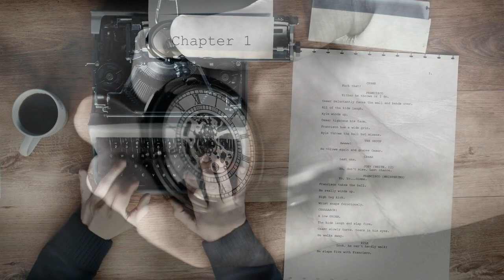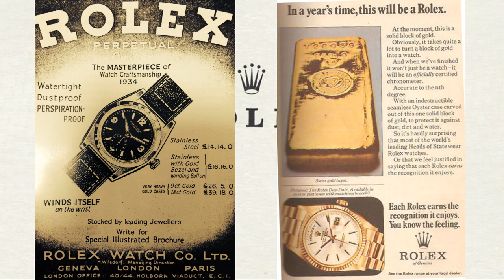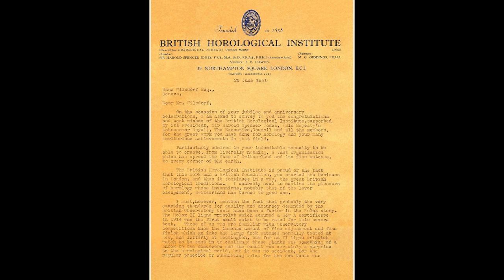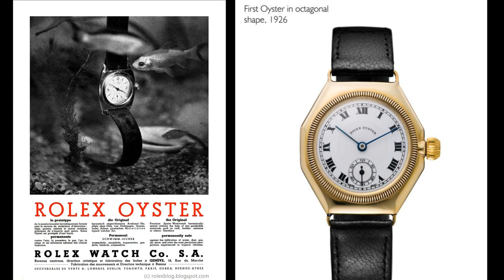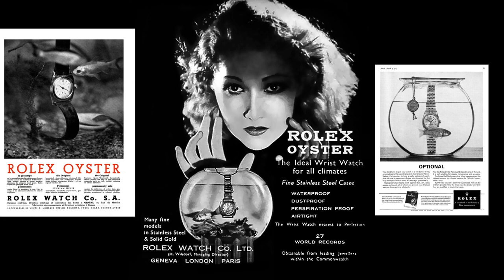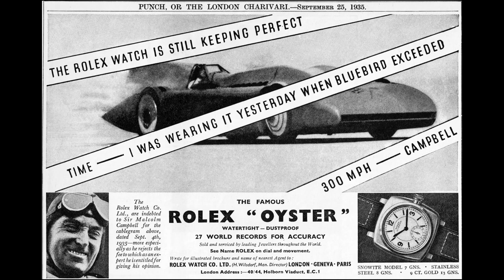ROLEX EMPIRE - The orphan boy who built the Rolex empire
Rolex is a brand that created the world's most accurate, waterproof wristwatch nearly 100 years ago.
The footprints of a well-educated, well-grounded, visionary man are intertwined with stories of business, marketing and innovation that can inspire many.
Yes, we are talking about Hans Wilsdorf, the creator of Rolex. He not only created and developed the brand, but also ensured its structural strength and permanence by seeking perfection and working for its future.